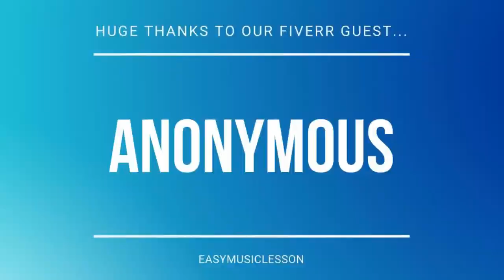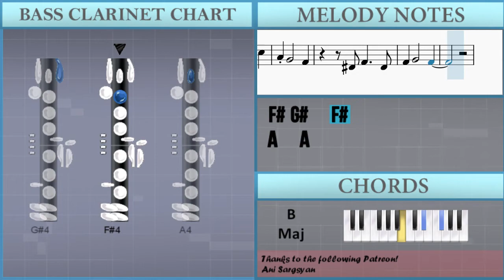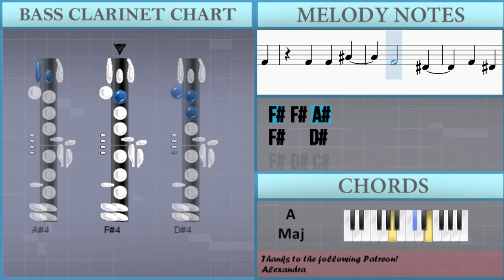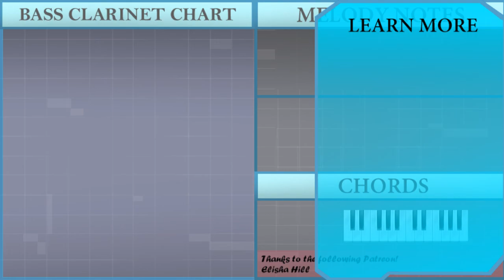How to play She Talks To Angels by The Black Crowes on Bass Clarinet (Tutorial)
The easiest way to learn how to play She Talks To Angels by The Black Crowes on the bass clarinet. It's a bass clarinet tutorial for She Talks To Angels by The Black Crowes.

EasyMusicLesson teaches you to play the your favorite instrument, through easy and simple animation so that you too can learn how to play She Talks To Angels by The Black Crowes on the bass clarinet easily. A bass clarinet tutorial with visual animation graphic.

Chords of Bass Clarinet arrangement:
B Maj   A/B   E Maj   E Maj   E Maj   E Maj   E Maj   E Maj
E Maj   E Maj   E Maj   E Maj   E Maj   E Maj   B Maj   A/B
E Maj   E Maj   B Maj   A/B   E Maj   E Maj   A Maj   E Maj
A Maj   E Maj   A Maj   E Maj   A Maj   A Maj   E Maj   E Maj
E Maj   E Maj   B Maj   A/B   E Maj   E Maj   B Maj   A/B   E Maj
E Maj   B Maj   A/B   B Dom 7   A/B   B Dom 7   A/B

Melody notes of Bass Clarinet:
F4 F#4 F#4 F4 D#4 C#4
F#4 A#3 B3 C#4 F#4 B3
B3 A#3 F#3 F#4
F#3 F#3
F#3 A#3 C#4 C#4
C#4 C#4 D#4   A#3
C#4 A#3
C#4
C#4 A#3 A3 G#3
F#3 F#3
D#4   A#3
D#4 C#4 C#4   A#3
C#4 A#3 G#3
D#4 D#4   A#3
F#3 F#3
C#4
D#4 F4 F#4
D#4
C#4
C#4 A#3 G#3
A#3 C#4 C#4
F#3 F#3
G#3 F#3 G#3 F#3
A4     D#4
F#4 F#4 A4   D#4
F#4 F#4 D#4 F#4 D#4
F#4 F#4 F#4 A4 G#4
F#4 F#4
D#4 A#4 G#4
A#4 F#4 F#4 D#4
A4 G#4   F#4
D#4
A4 F#4 F#4 D#4
F#4 D#4 C#4
A4   G#4
D#4
A4   F#4
A4 F#4 F#4 A4
G#4 F#4 D#4 C#4
A4   G#4
F#4 A4
C#5 A4 G#4
D#4 F#4
F#4 A4
D#4 D#4 F#4
E4   F#4
D#4
F#4 A4
G#4 F#4 D#4
C#4
G#3 A#3 A#3 C#4 A#3
F#3 D#4 A#3 F#3 C#4 A#3 F#3 C#4
G#3 F#3 A#3 F#4 F#4
G#4 F#4 G#4 F#4
F#4 F#4 F#4 F4 F#4 D#4 F#4
C#4 F#4 B3 F#4 F#3 F#4 F#3
C#4 A#3 G#3
A#3
D#4 C#4 A3 G#3
F#3 F#3
C#4 D#4 F#4 F#4
A#4 F#4 D#4 F#4 F#4
A4 D#4 F#4 A4
C#4 C#5 A4 A4
A4 F#4 F#4 F#4 G#4
F#4 D#4
A4   A4
C#5 A4 G#4
A4 F#4 G#4
F#4 D#4
F#4 F#4
C#5 A#4
A4 G#4 F#4   D#4
F#4 G#4   F#4
D#4
F#4 D#4
C#4
C#5 A#4
A4   D#4 F#4   D#4
F#4 G#4   F#4
D#4 A4 A4
A4
A4
C#5
A4 A4 A4 F#4
F#4 F#4 A#4
F#4   D#4